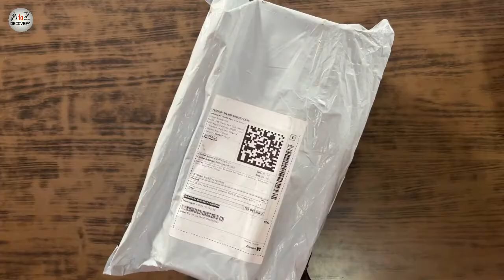Unboxing Copper Water Bottle | Vedanshstore Vedansh 100% Copper Water Bottle,1Ltr 1000 ml bottle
This is the video of Unboxing Vedanshstore Vedansh 100% Copper Water Bottle Leak Proof and Peacock design for dining (1LTR) 1000 ml Bottle (Pack of 1, Copper, Copper).

Peacock Print Pure Copper Water Bottle,1Ltr 1000 ml Bottle